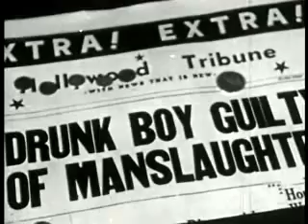Lemonade (original song - by Simon Reed - produced by Gordon Bennison)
Gordon is back from kazakhstan and working his magic once again!  I love what he has done with this track - hope you folks do too.  Feel free to let me know. Cheers. Simon.